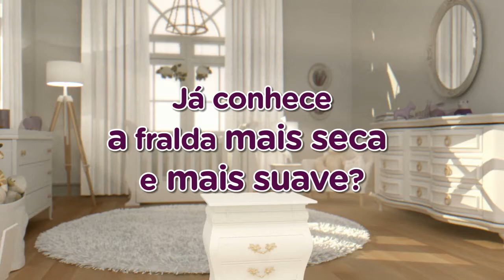109 PAMPERS GALLOP BRASIL